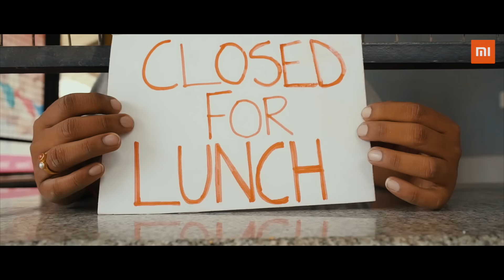Types Of People In Lines | Queues In India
The worst thing about standing in lines are the characters you have to deal with. If you haven't encountered these situations, you definitely haven't stood in an Indian line.
Featuring Redmi India

Share your Line stories below.

beepinbits
bboynas1